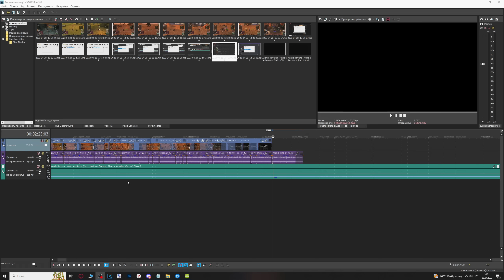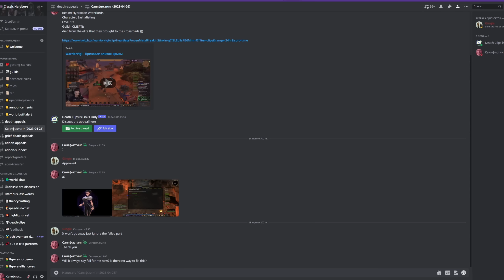КАК УМИРАЛ WOW: HARDCORE CLASSIC - ИСТОРИЯ ОДНОГО ТАУРЕНА